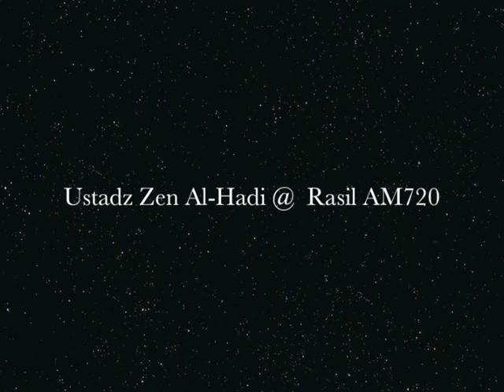Ustadz Zen Muhammad Al-Hadi "Keutamaan Ilmu" @ Rasil - AM 720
Keutamaan Ilmu - Tausyiah Ustadz Zen Al-Hadi untuk Islam yang satu ramah santun sesama mahluk Nya.

Rekaman dari radio Rasil AM 720